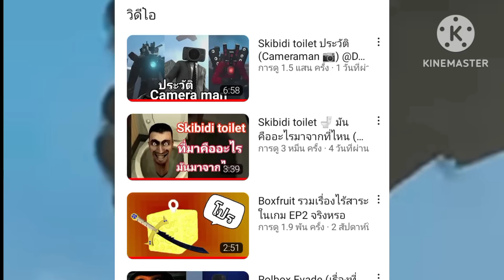Skibidi toilet ใครเก่งกว่ากัน